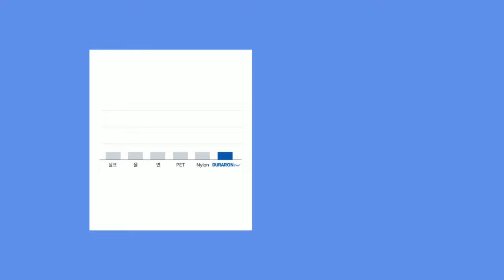숫자가 증명하는 믿을 수 없는 시원함! 스르륵 듀라론 냉감 여름 차렵이불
쿨~한 여름을 위한 선택,
스르륵 듀라론 여름 냉감 이불

워싱 알러지케어 소재로 깔끔하고
듀라론 냉감 소재로 시원하게🧊

점점 높아지는 기온,
청량하고 쾌적한 여름 침구를 할인가로 먼저 만나보세요!

당신의 깊은잠을 위한
Nubizio N.LAB
Since 1999